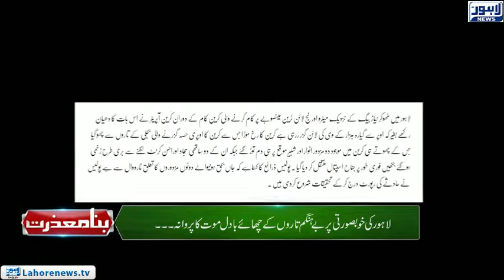Bina Mazzrat - Hanging Electricity Wires in Lahore - Episode 16 - Part 03